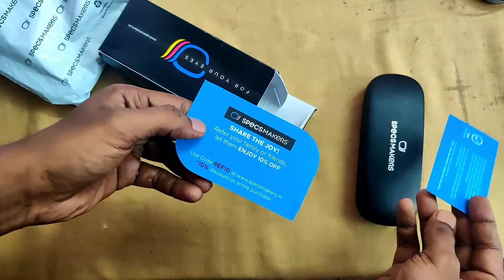Bluelight blocking glass unboxing & review in tamil | specksmakers | Dinesh vlog